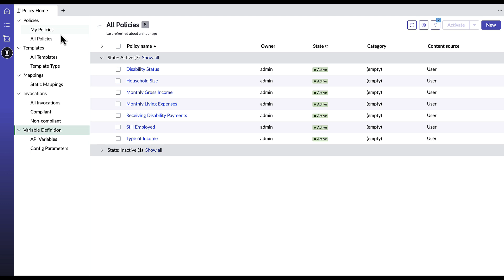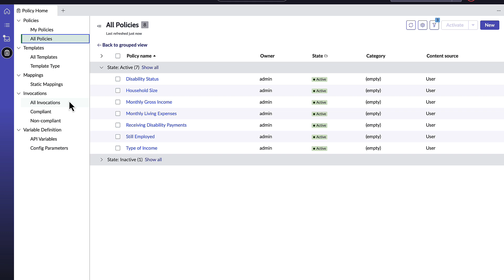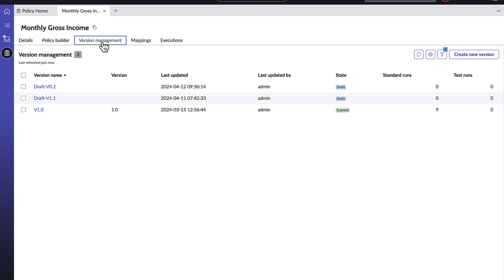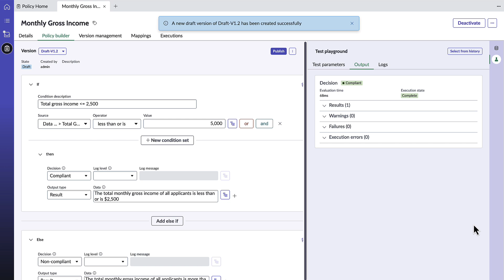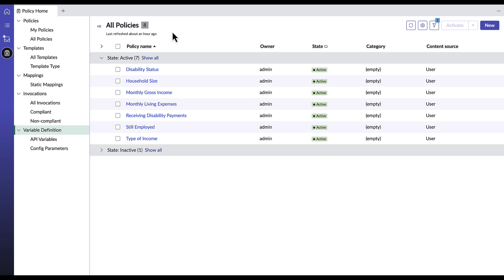Video Shorts: Social Benefits Eligibility Framework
The Social Benefits Eligibilty Framework enables agencies to design, deploy, and maintain eligibility systems with ease.